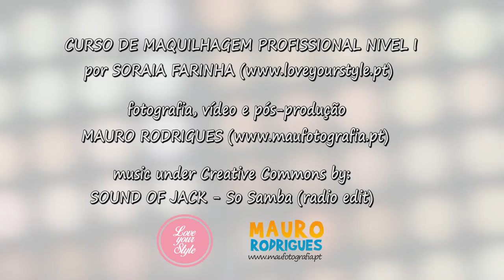Curso de Maquilhagem Profissional - Nivel I